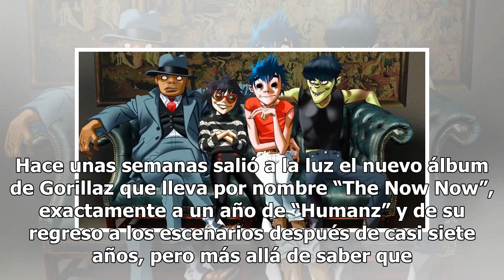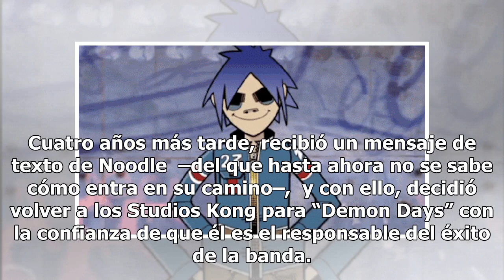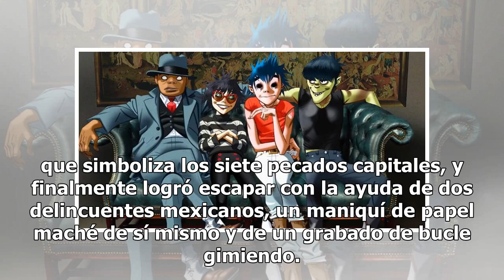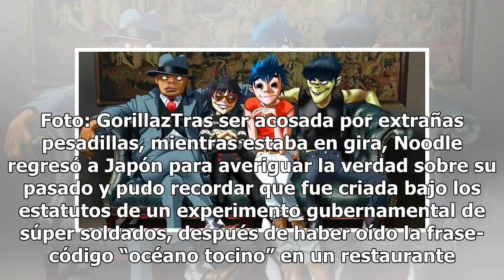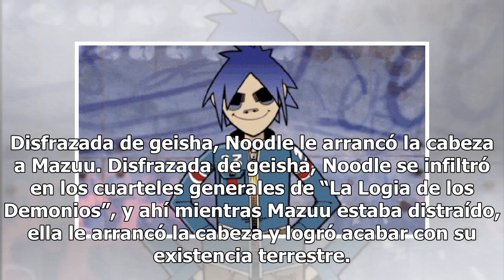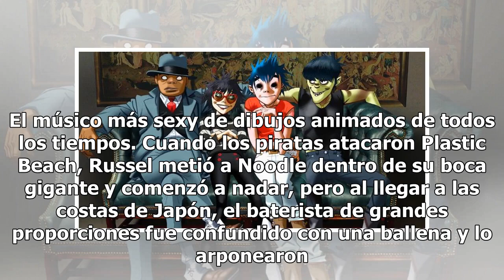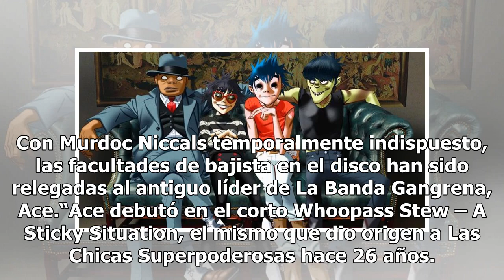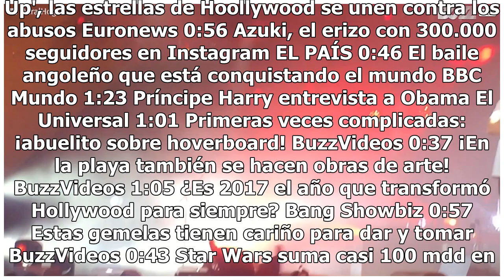Gorillaz: La historia sombría y el arte detrás de los personajes de la mítica banda de Damon Albarn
Hace unas semanas salió a la luz el nuevo álbum de Gorillaz que lleva por nombre “The Now Now”, exactamente a un año de “Humanz” y de su regreso a los escenarios después de casi siete años, pero más allá de saber que la banda surgió en 1998, que es liderada por Damon Albarn y que la agrupación virtu...